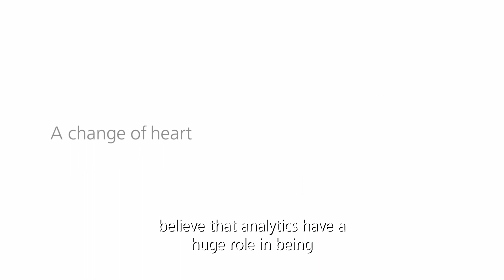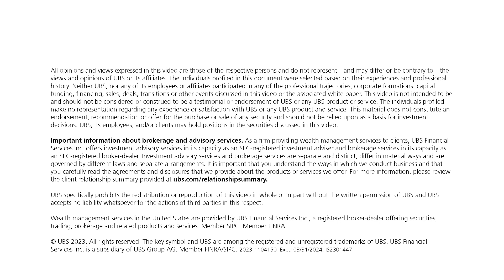Candice Carpenter Olson – Befriending Analytics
Candice is not a believer about having an idea and jump. She is in favor of tipping yourself to success by digging deep into analytics.